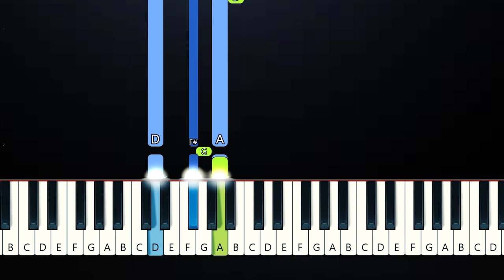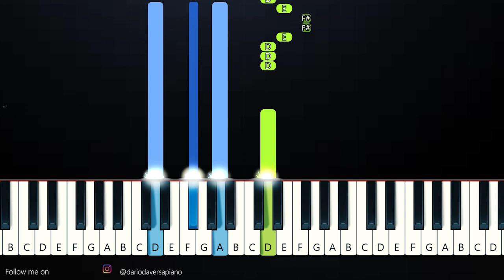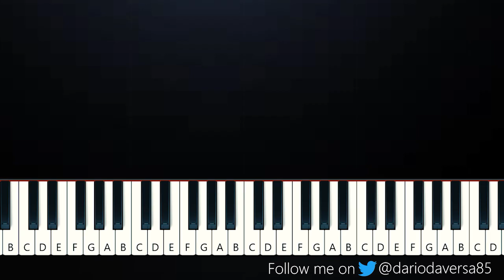Coi Leray - TWINNEM (Piano Tutorial)